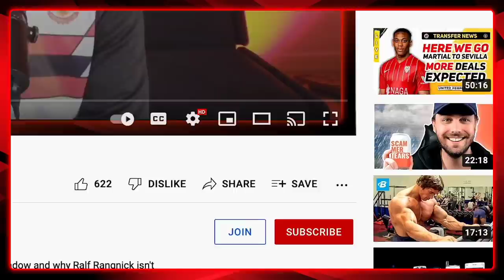ELANGA In, RASHFORD Out | Manchester United vs Watford Match Build Up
Here is our Manchester United vs Watford Match Build-Up Show and why Anthony Elanga absolutely has to start ahead of Marcus Rashford from now on.